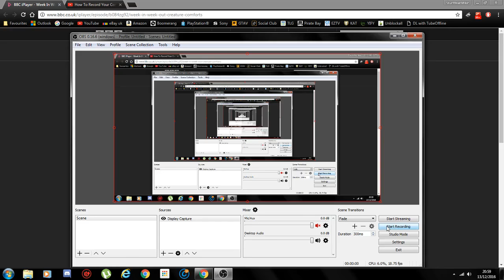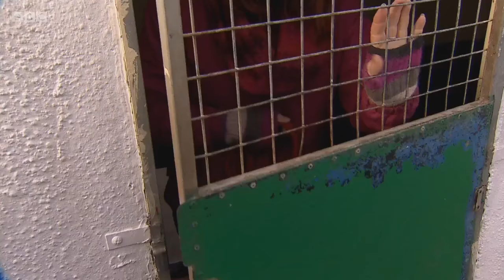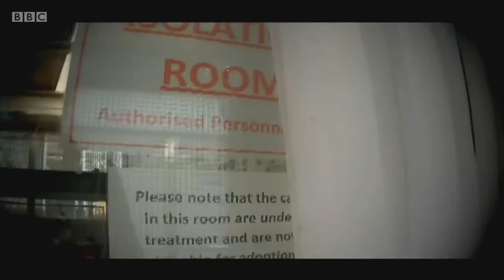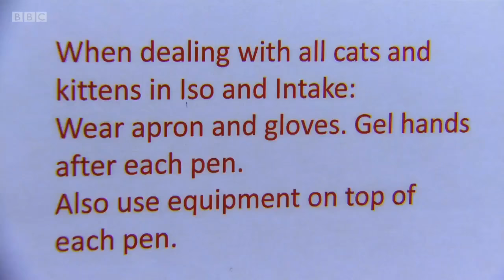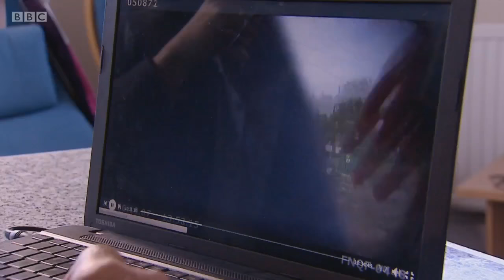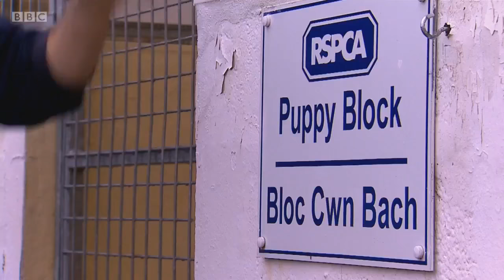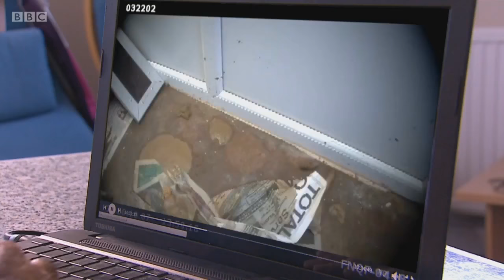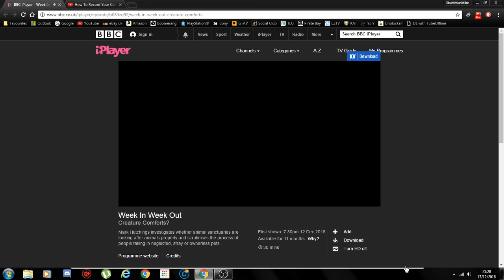Capricorn "rescue?" Yeah right.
Capricorn "rescue" exposé